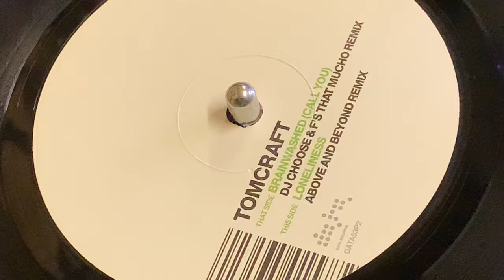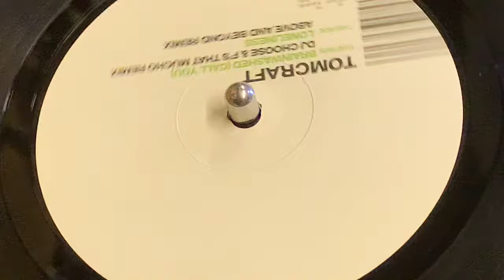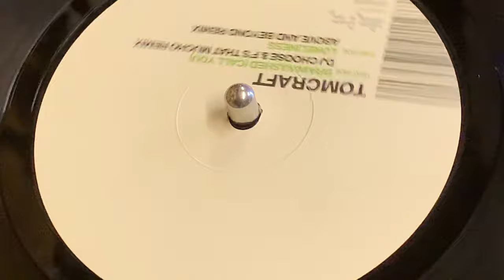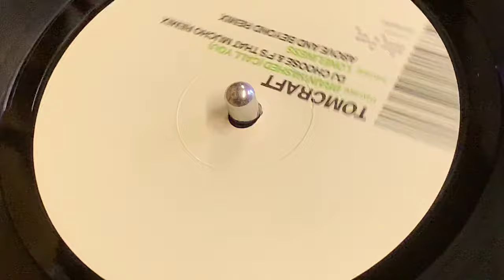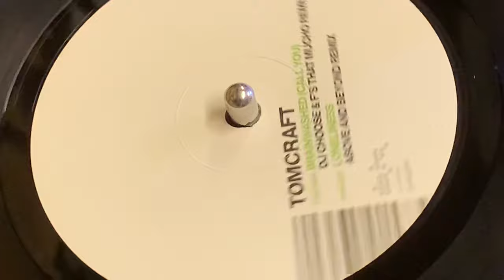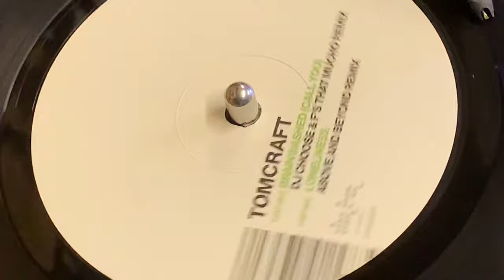TOMCRAFT - LONELINESS (ABOVE & BEYOND REMIX)